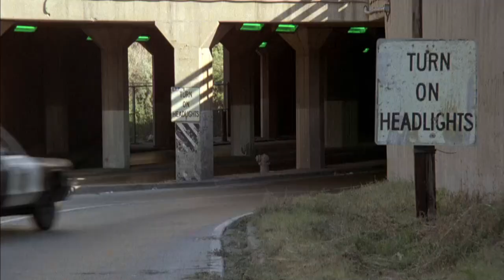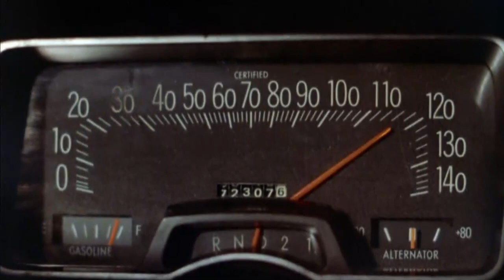The Blues Brothers - Scene 14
A car chase from the American movie "The Blues Brothers".